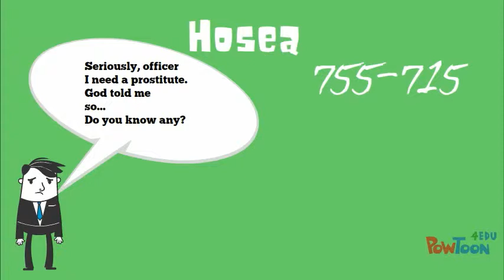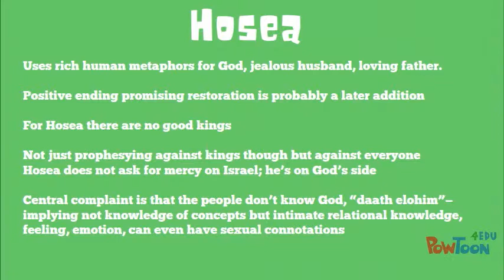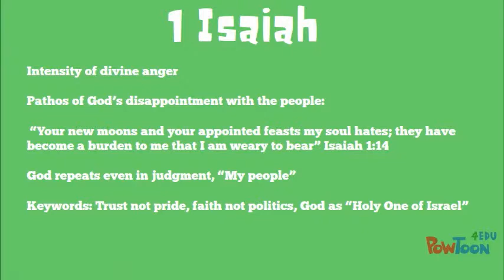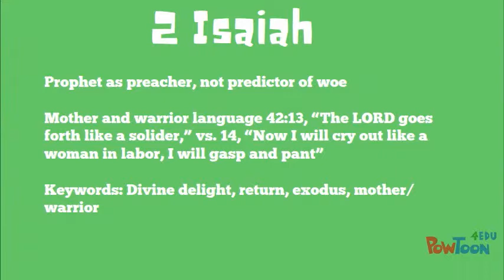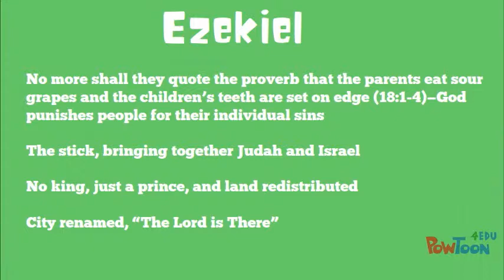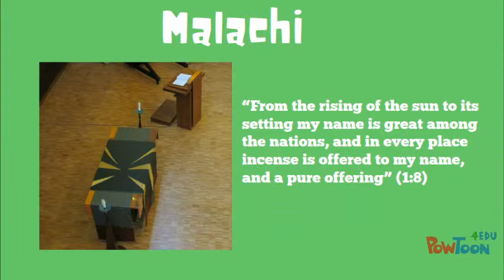The Prophets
Old Testament Prophets - OT 502 - Candler-- Created using PowToon -- Free sign up -- Create animated videos and animated presentations for free.  PowToon is a free tool that allows you to develop cool animated clips and animated presentations for your website, office meeting, sales pitch, nonprofit fundraiser, product launch, video resume, or anything else you could use an animated explainer video. PowToon's animation templates help you create animated presentations and animated explainer videos from scratch.  Anyone can produce awesome animations quickly with PowToon, without the cost or hassle other professional animation services require.